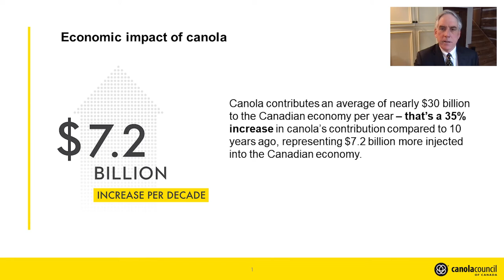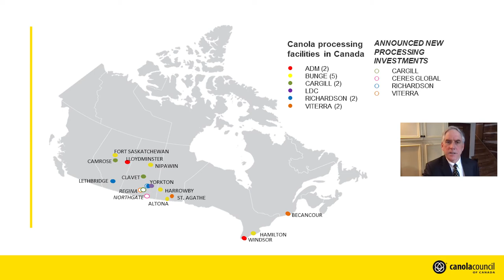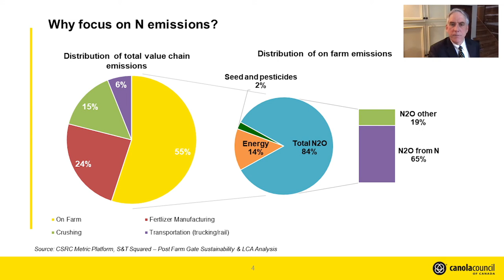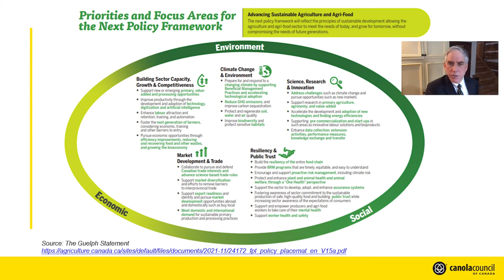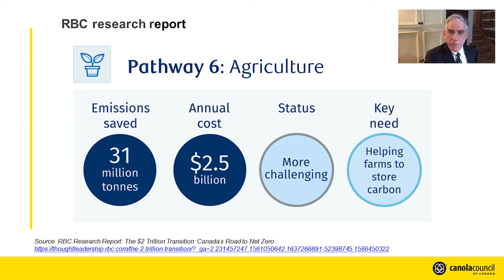Canola Industry Update for Canola Week 2021 - Jim Everson, Canola Council of Canada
Jim Everson, president of the Canola Council of Canada, delivered an update on the canola industry on Nov. 30, 2021, at the Canola Industry Meeting, the first day of Canola Week.